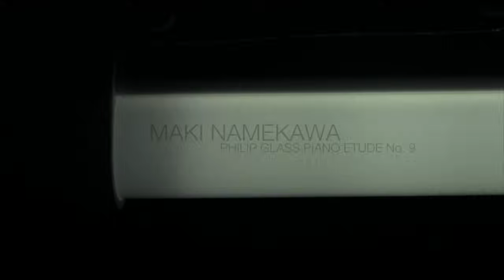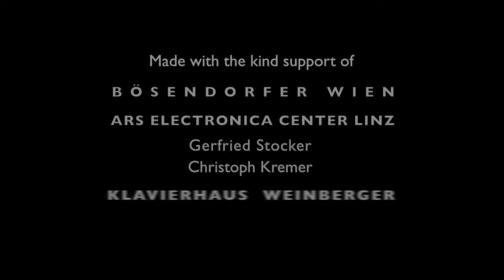AMAZING: Maki Namekawa plays Philip Glass Piano Etude No 9 & No 20 HD (dir. Andreas H. Bitesnich)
Directed, filmed and edited by ANDREAS H. BITESNICH.

Styling: Nina Kepplinger
Make Up and Hair: Wolfgang Lindenhofer
Sound recording: Robert Lunak
Assistant: Christoph Kaltenbacher
Assistant: Michael Obex
Technician at Ars Electronica Center: Florian Wanninger